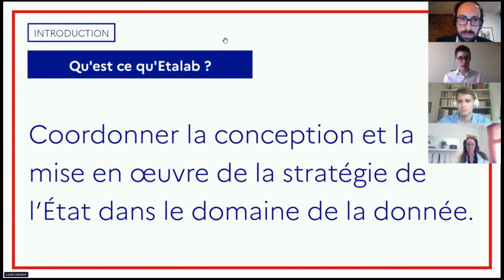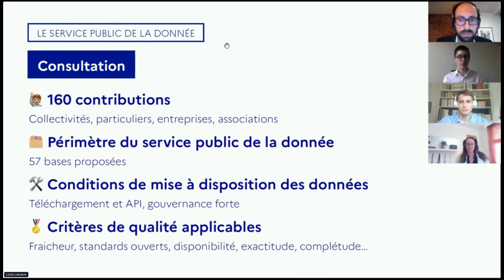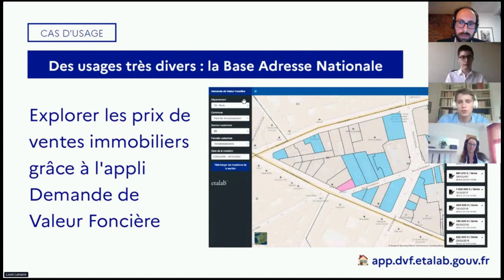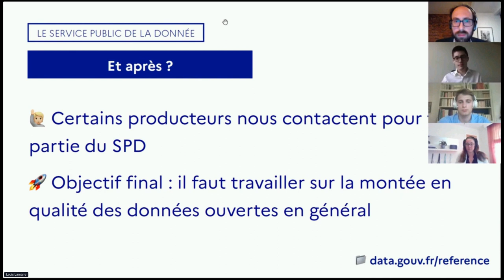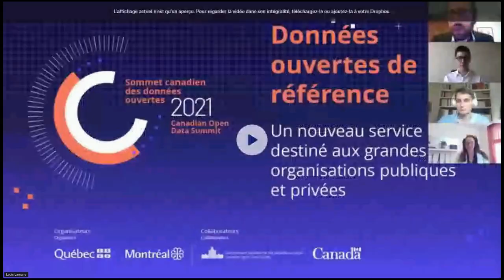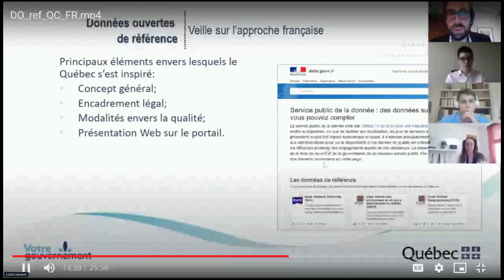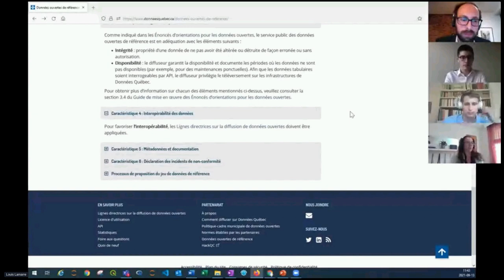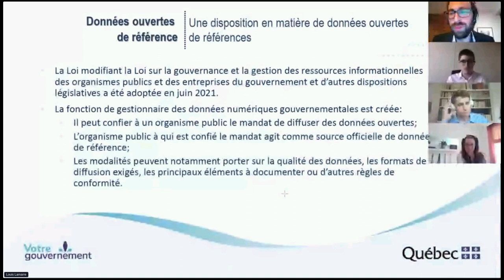Données ouvertes de référence: un nouveau service destiné aux grandes organisations ... (fr)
Données ouvertes de référence: un nouveau service destiné aux grandes organisations publiques et privées par Secrétariat du Conseil du trésor du Québec et Etalab, République Française